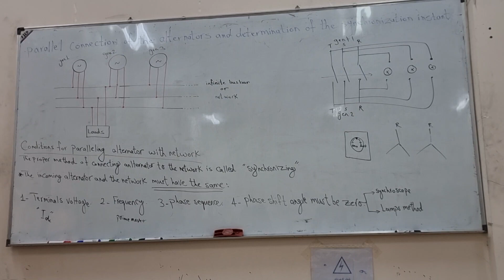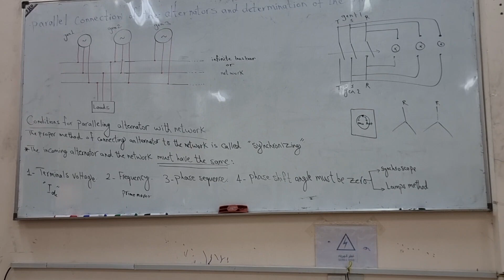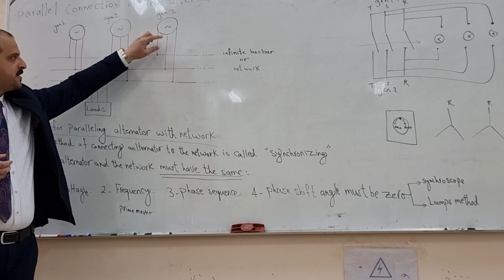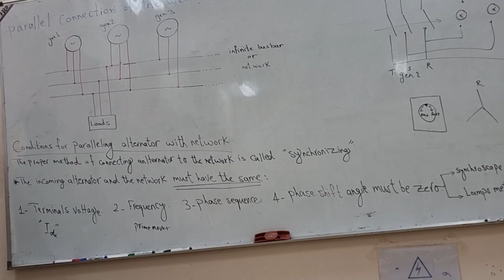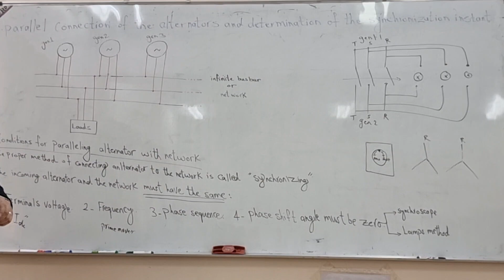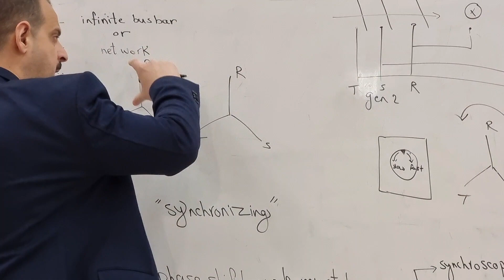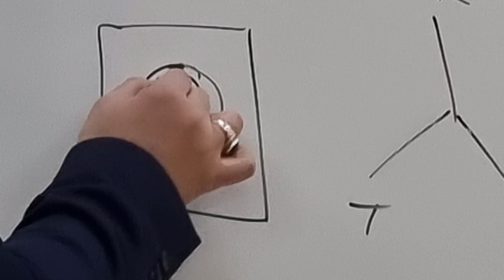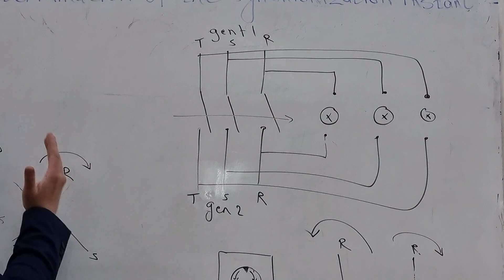synchronising of an alternator with the network